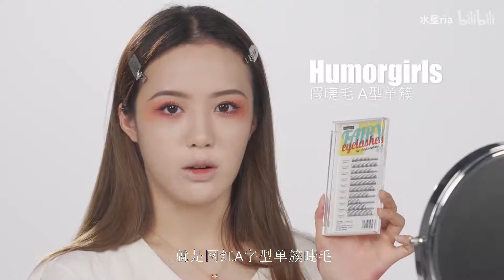【水星】绝美古风初尝试！江南百景图王昭君仿妆 ｜异域古风眼妆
第一次尝试古风妆容！希望大家会喜欢鸭！！

微博@riaa水星
ins@merc_linn
有建议或者问题可以私信我哟~